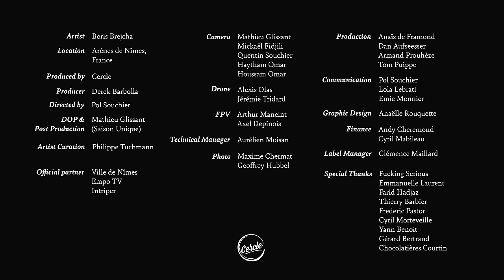Boris Brejcha at Arènes de Nîmes, in France for Cercle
Boris Brejcha playing an exclusive DJ set at Arènes de Nîmes, in France, for Cercle.

☞  Boris Brejcha

43° 50’ 06" N, 4° 21' 35" E

Video credits:

Artist: Boris Brejcha
Venue: Arènes de Nîmes
Produced by Cercle
Founder & Creative Director: Derek Barbolla
Music Curator: Philippe Tuchmann
Directed by: Derek Barbolla & Pol Souchier
Director of photography:  Mathieu Glissant
Cameramen: Mickaël Fidjili & Mathieu Glissant
Drone pilot: Alexis Olas & Jérémie Tridard
FPV drone: Arthur Maneint
Sound mastering: Antoine Guest
Production team: Anaïs De Framond, Dan Aufseesser, Armand Prouhèze
Communication: Pol Souchier, Lola Lebrati and Emie Monnier
Graphic Design: Anaëlle Rouquette
Label Assistant: Clémence Maillard
Technical Manager: Aurélien Moisan
Chief Financial Officer: Andy Cheremond
Post-production: Mathieu Glissant (Saison Unique Production)
Photographer: Maxime Chermat, Geoffrey Hubbel, Felix Hohagen

Special thanks to:
Emmanuelle Laurent
Farid Hadjaz
Thierry Barbier
Frederic Pastor
Cyril Morteveille
Yann Benoit
Gérard Bertrand
Ville de Nîmes

Tracklist:
00:00:00 Introduction
00:01:15 - Boris Brejcha - Level One
00:07:37 - Boris Brejcha - Up Down Jumper
00:13:11 - Boris Brejcha - Dimension
00:19:08 - Boris Brejcha - Captain Nemo
00:26:09 - Boris Brejcha - Darkness feat. Ginger
00:32:04 - Boris Brejcha - Infinity feat. Désirée (unrelased)
00:38:17 - Boris Brejcha - Keep Rollin
00:44:24 - Boris Brejcha - Space X
00:50:33 - Boris Brejcha - Vienna feat. Malena Narvay
00:57:12 - Boris Brejcha - I Want You feat. Ginger
01:04:06 - Boris Brejcha - Atlantis (unrelased)
01:09:31 - Boris Brejcha - The Music is The Dancer
01:15:07 - Boris Brejcha - Timelapse
01:21:10 - Boris Brejcha - Universe of Love
01:27:40 - Boris Brejcha - Hold Me (unrelased)
01:34:00 - Interview with Boris Brejcha

All tracks were unreleased at the time of the performance.